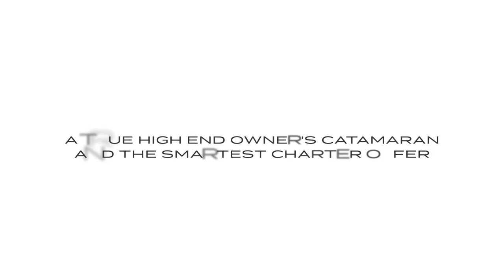Lagoon 50 Trailer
Incredible new Lagoon 50 from cata-lagoon